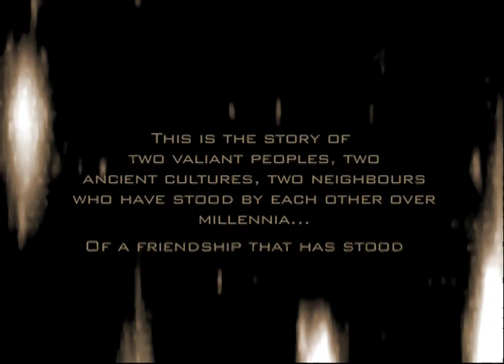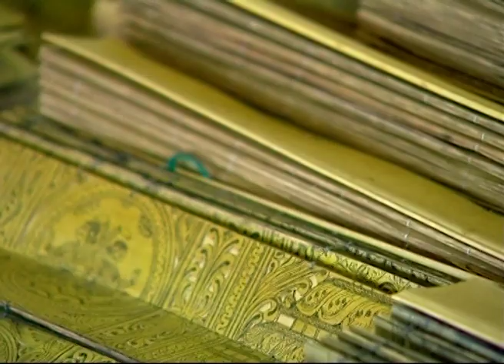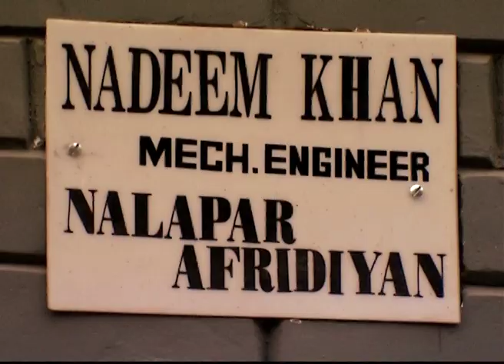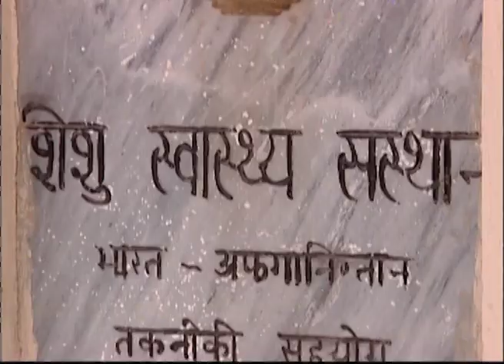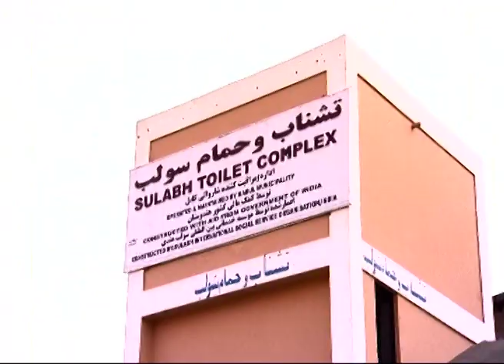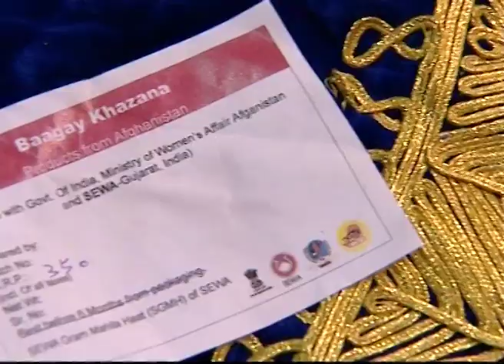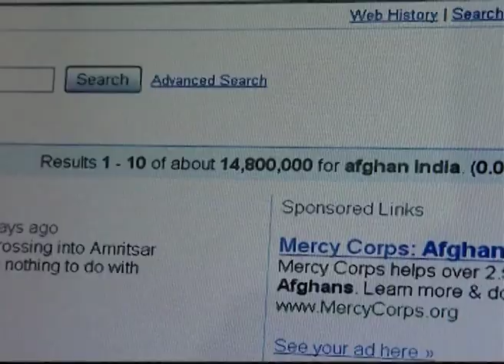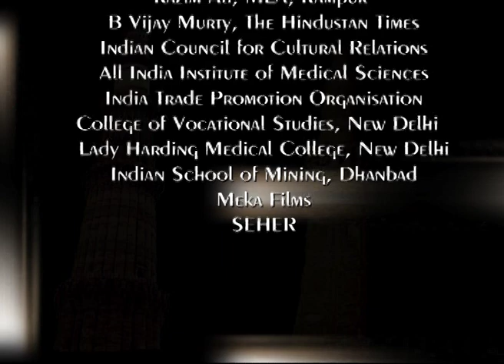Humsaye: Two Nations, Two Neighbours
This is the story of Afghanistan and India, of two ancient cultures that are bonded to each other through a myriad strands of friendship that has stood the test of time. Constant interchange and people-to-people contact has been the bedrock of this mutual symbiosis and lasting relationship at all times. The film looks at the enduring people-to-people links, exploring, in particular, the lives of Afghans who have linked their destiny to India - those who came to India centuries ago, and those who are still coming to make India their home.